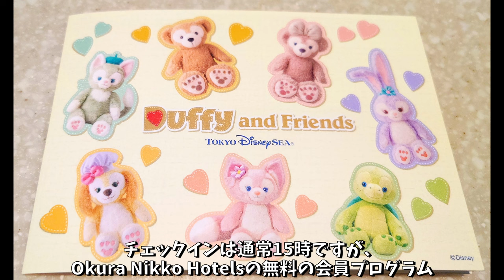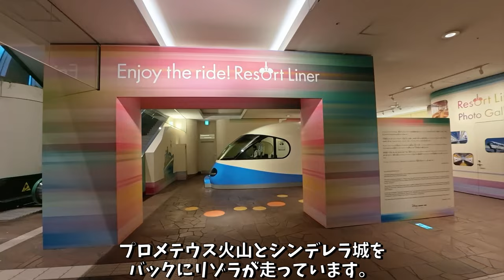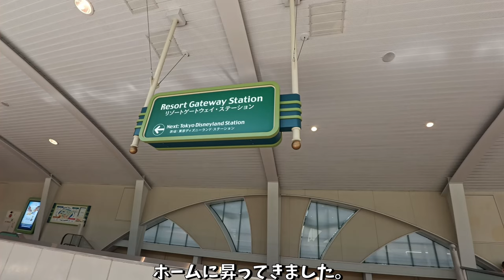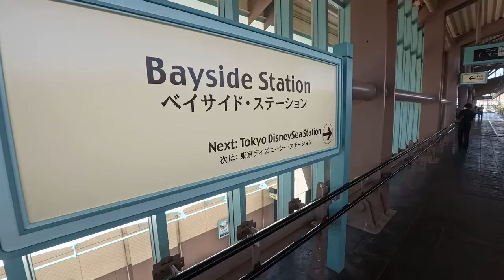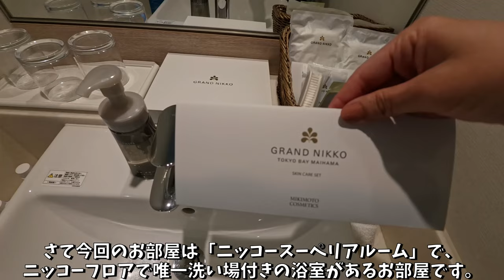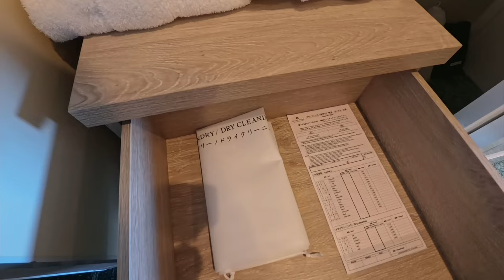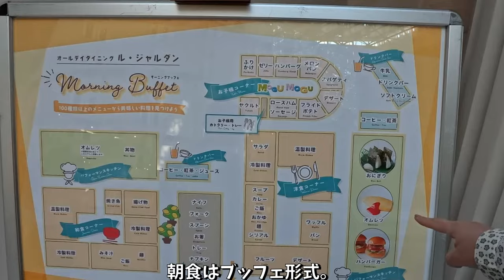【お泊りディズニー】母と娘でニッコーラウンジ ホテルステイを満喫 グランドニッコー東京ベイ 舞浜 宿泊レポート【2024年5月滞在】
東京ディズニーリゾートオフィシャルホテル「グランドニッコー東京ベイ 舞浜　GRAND NIKKO TOKYO BAY MAIHAMA」のニッコーラウンジに母と泊まってきました。イクスピアリのランチも含めてレポートします！

■関連リンク・チャプター
0:00　オープニング
0:28　ウェルカムセンターでチェックイン
1:53　イクスピアリでランチ　レインフォレストカフェ
5:20　リゾートラインで移動
8:08　ロビー LOBBY　日本最大アトリウム
10:40　クラブラウンジでアフタヌーンティー
12:49　部屋　Room
17:20　クラブラウンジでカクテルタイム　映えカクテルいただきます
20:08   SHOP　ディズニー関連のバラマキお菓子はここで！
22:25　パークの花火を覗き見
22:20　朝食 大評判の朝食です
32:20　クラブラウンジでモーニングタイム　パンをいただきます

■毎週金曜日に順次配信予定です！